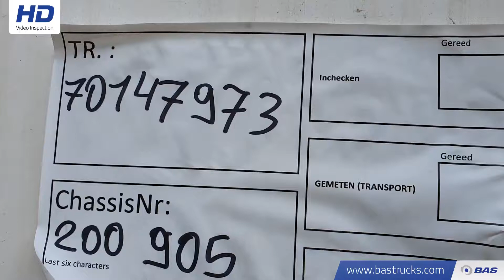70147973 Van Hool VHLO-2015YK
Van Hool VHLO-2015YK